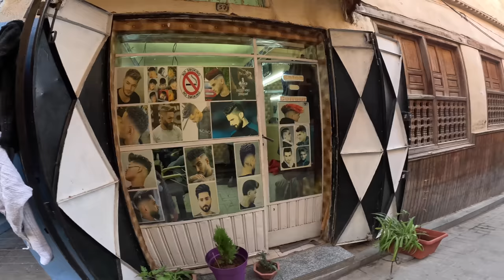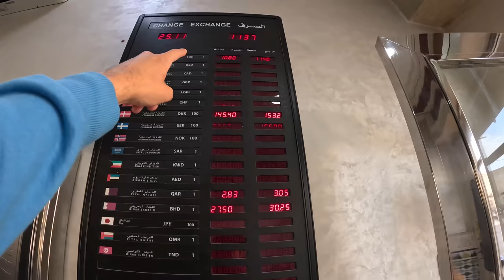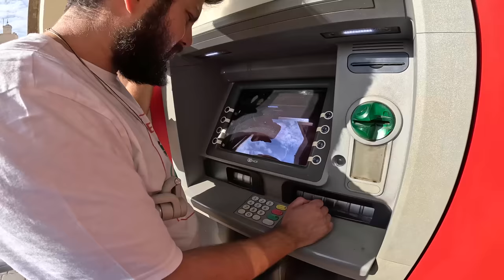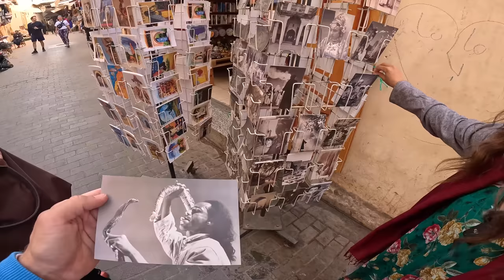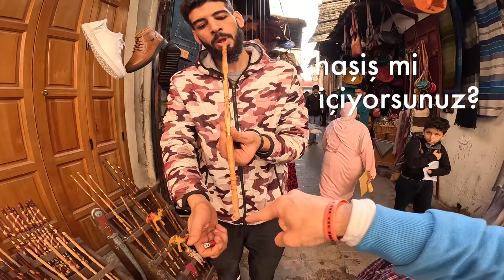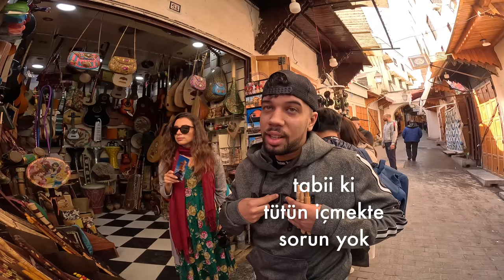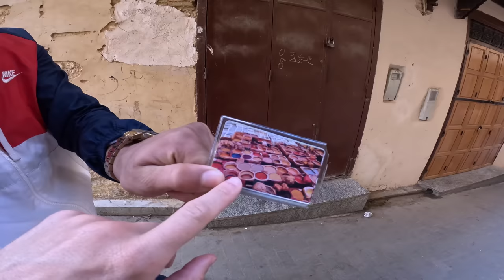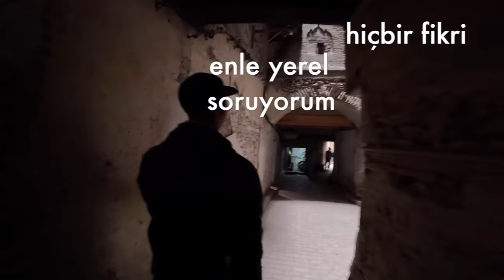Fas'da Rüşvet Dağıtarak Fes Şehrini Geziyoruz!!( $1=10,5 dirhem)-214🇲🇦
Selamlar ben Arda Pazır. Bu bölümde Fas Fes şehrini geziyoruz. Fes’in Medina bölgesinde dokuz binin üzerinde birbiriyle bağlantılı, daracık sokak olduğundan bahsedilmekte. Küçük şehirlerin Medina’sında umursamadan gezinme ve kaybolmuş hissi yaşamak her ne kadar keyifliyse de burada herkes para dileniyor. Fas'ın meşhur tabakhanelerini gezerken Rüşvet Dağıtarak Fes Şehrini Gezmek zorunda kaldık.